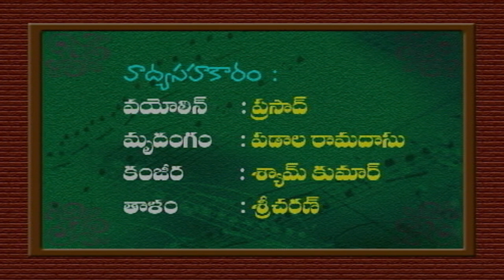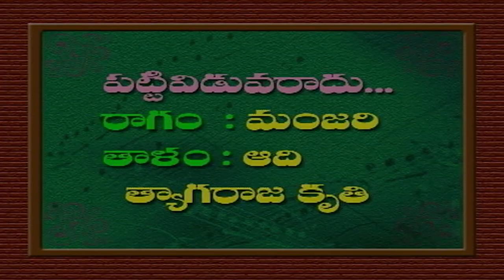స్వరమాధురి - SK వెంకటచార్య శాస్త్రీయ సంగీత గాత్ర కచేరి | SK Venkatacharya Classical Music Concert